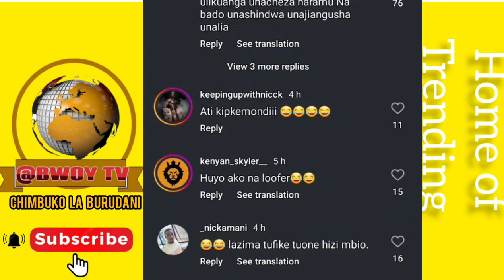Aibuka mwanariadha Bora nchini kenya 🇰🇪 😍 😳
eric omondi latest comedy

eric omondi latest song

eric omondi latest viral video

eric omondi latest video single ladies

eric omondi latest news

eric omondi latest interview

eric omondi latest video about queen elizabeth

eric omondi latest video ruger

eric omondi latest dance video

latest news about eric omondi

eric omondi new body

eric omondi new car

eric omondi new comedy

eric omondi new club

eric omondi new cabinet

eric omondi comedy latest

eric omondi churchill show latest

eric omondi churchill live 2013 latest

eric omondi latest video queen elizabeth

eric omondi new video

eric omondi comedy 2021

eric omondi new house

eric omondi channel

eric omondi in new york city

eric omondi new look

eric omondi latest video on queen elizabeth

latest on eric omondi

eric omondi latest photos

eric omondi

eric omondi new range rover

eric omondi latest video ruto

eric omondi exposed

eric omondi now

eric omondi car

latest eric omondi comedy

eric omondi mungai eve
oga obinna

oga obinna tv

oga obinna baby mamas

oga obinna songs

oga obinna comedy

oga obinna toxic boyfriend

oga obinna baby mama drama

oga obinna new song

oga obinna eric omondi

oga obinna kula cooler show

oga obinna everything in nigeria is big

oga obinna family

oga obinna and presenter ali

oga obinna and kamene goro

oga obinna and kinuthia

oga obinna and pendo

oga obinna and maxwell

oga obinna and baby mama

oga obinna and miracle baby baby mama

oga obinna and stivo simple boy

oga obinna and tumbili

oga obinna and jalas

abel mutua oga obinna

ali oga obinna

onsongo and oga obinna

kamene goro and oga obinna

thee pluto and oga obinna

oga obinna and wajackoyah

oga obinna and baba talisha

oga obinna biography

oga obinna baby mama interview

oga obinna beef with presenter ali

oga obinna birthday

oga obinna baba talisha

oga obinna bonga na jalas

oga obinna benawamalines

oga obinna buys a new car

oga obinna babies

baby mama drama oga obinna

bonga na jalas oga obinna

benawamalines interview with oga obinna